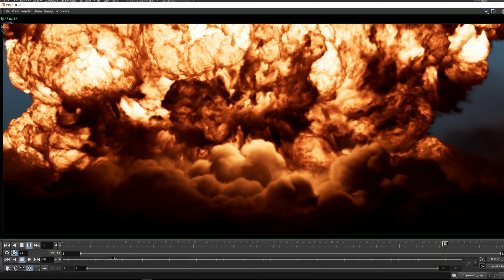Ultimate Explosions Workshop | Urban Bradesko | Teaser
Make things go boom!   ►

In this workshop, Urban Bradesko will explore the journey of creating explosions in Houdini. During the first few weeks, we will focus on art direction and building our emitters. Emitters constitute 80% of the appearance in explosions, and regardless of the solver used, they are essential for creating the look, shapes, and speed of the explosion. Without a solid emitter, you are merely testing your luck on how the explosion will be simulated, since the shapes change every time you alter the resolution.

We will also take a look at building the shaders.

The subsequent weeks will be dedicated to practical, shot-based projects like those seen in the teaser. We recreated famous explosion shots and reverse-engineered how they were done.

We will be tackling rendering and compositing as well.

These are just some of the shots we will be recreating. More will come when we release the full trailer soon.

The workshop content is made by Julen Elia, Ismael Martinez, Ayush Ramana & Urban Bradesko